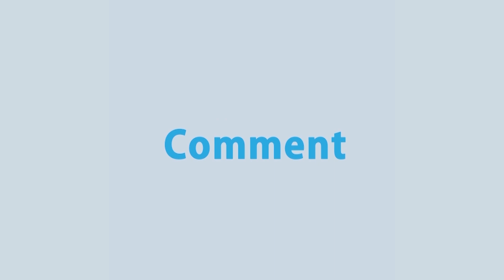যে নারী ঘরে ঘরে গিয়ে ভোট নিয়ে আসতে পারে, সে নারী কিভাবে অযোগ্য হয়?: এলিনা খান | Elina Khan | Rtv